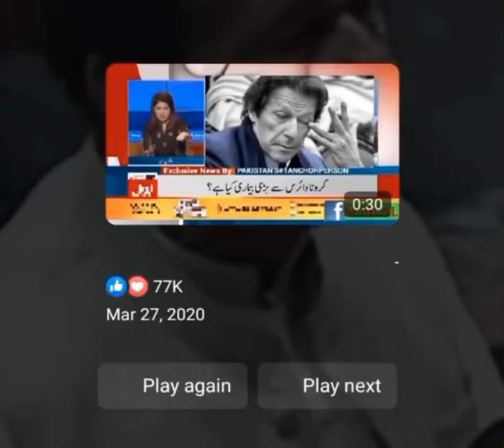Imran Khan Sad Speech !!!! 😔😔😔😔